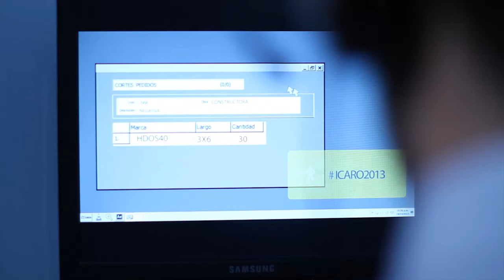XVI Festival Ícaro